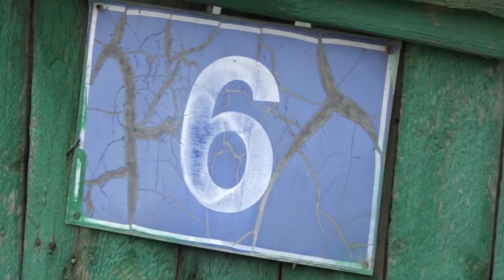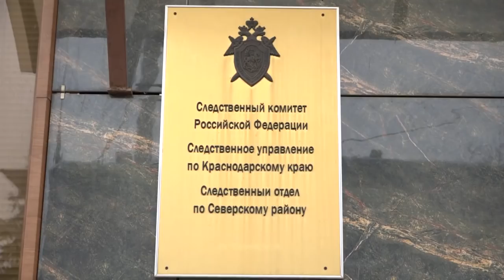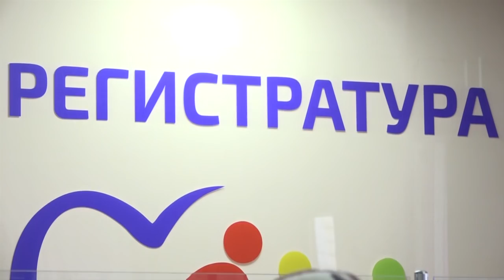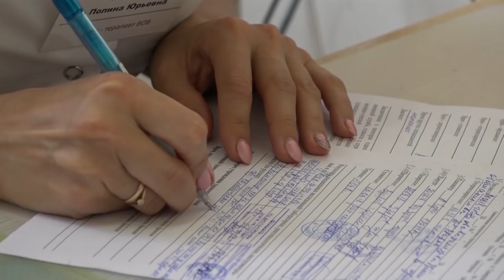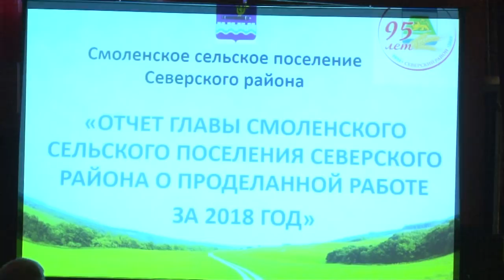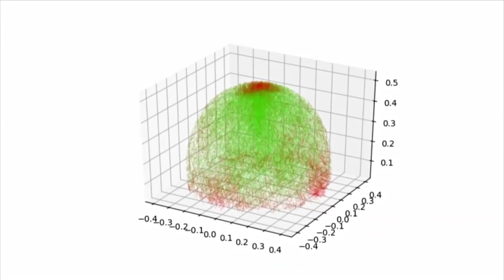Новости северского района - 6 февраля